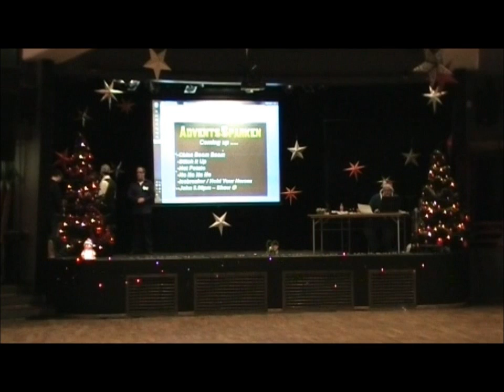AdventsSparken 27/11 2010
Prisutdelning :)))